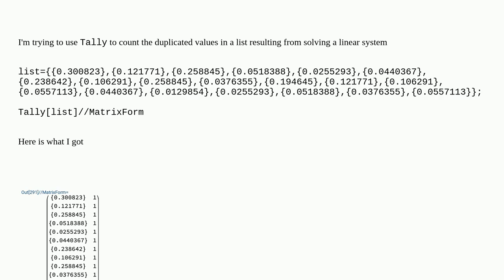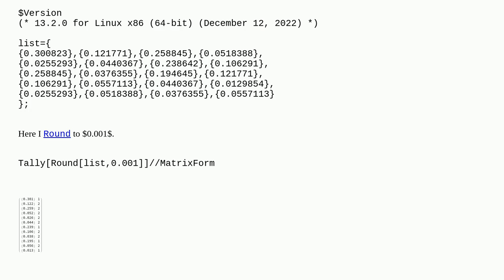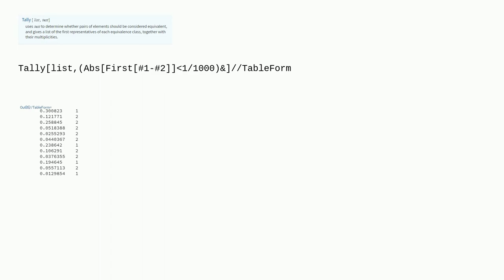Using Tally for computed list of values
A special thanks goes out to the community

  list-manipulation